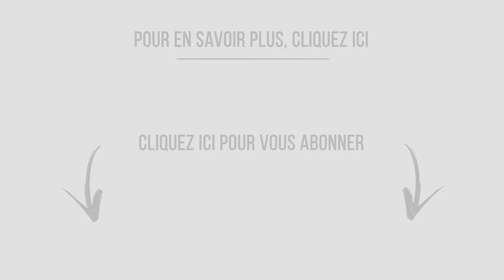Le premier rendez-vous amoureux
Comment gérer le premier rendez-vous amoureux ?

Nous pensons tous, et un peu à juste titre, que le premier rendez-vous amoureux est décisif pour une relation. Cependant, il est important de baisser la pression car une première rencontre est juste un premier contact avec une personne que l’on ne connaît pas et non une demande en mariage.

Un premier rendez-vous est une opportunité pour, avant tout, passer un bon moment, faire connaissance et profiter des premiers instants avec un inconnu.

La première clé est de faire attention à son état d’esprit et à ses dispositions afin d’être à son meilleur jour pour ce premier rencard. De l’énergie positive, de l’enthousiasme et aussi de l’envie comme se préparer en écoutant de la musique par exemple.

La clé suivante est de rester ouvert(e) et à l’écoute, et poser des questions pour à la fois montrer son intérêt mais également en apprendre le plus possible sur la personne en face de nous.
Bien sûr, il y a les sujets à éviter mais de manière générale, il est primordial de porter son attention sur l’autre en abordant les thèmes clés comme les hobbies, le sport, les études, etc.
L’humour est également un bon allié lors des premiers rendez-vous.

Un point important également est de ne pas trop laisser nos pensées, nos appréhensions ou encore nos croyances venir parasiter le fait d’être le plus présent possible et de se connecter à l’autre.

Peu importe ce qui viendra, même s’il y a de l’inconfort, de la gêne ou même des blancs, ce qui compte c’est de profiter du moment présent, du plaisir de l’échange et tout ira bien.

Si cette vidéo vous a plu, ou vous a permis d’aller vers une relation plus épanouissante, abonnez vous à ma chaîne, likez-la 👍 et partagez-la si vous pensez qu’elle peut être utile à d’autres personnes. Cela m’aide et m’encourage aussi à continuer! C'est toujours avec grand plaisir que je lis vos commentaires et que j'y réponds aussi n’hésitez pas à partager votre expérience !

▬▬▬▬▬▬▬▬▬▬▬▬▬▬  FORMATIONS OFFERTES ▬▬▬▬▬▬▬▬▬▬▬▬▬▬

Je m’appelle Myriam Bidaud, Coach et Thérapeute de Couple, j’ai eu le privilège d’accompagner des centaines de couples et de personnes depuis maintenant plus de dix ans. Ce dont je suis convaincue, c’est que l’on peut construire la relation qui nous correspond vraiment quand on a les bonnes informations, les outils, l’accompagnement adéquat et donc que l’on s’en donne les moyens.

Aimer, est un verbe d’action, s’aimer longtemps résulte d’une décision, d’un choix.

Alors pourquoi ne pas prendre dès aujourd’hui la décision de (re)construire cette relation qui vous correspond véritablement et dans laquelle vous pourrez être la meilleure version de vous-même, heureux(se) et épanoui(e) avec la personne que vous avez choisi ?

Myriam.